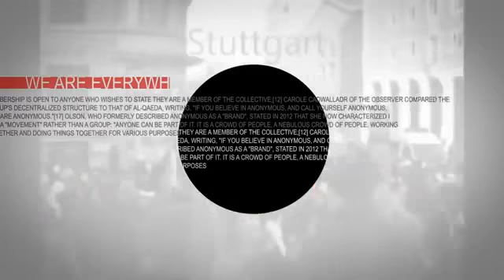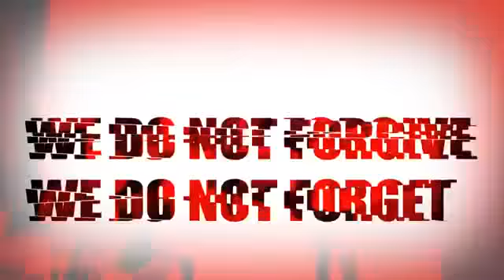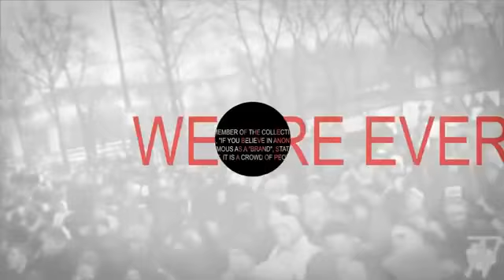A.N.O.N.Y.M.O.U.S - EPIC'S SUMMER ANTHEM 2013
NEW RELEASE -  JULY 2013  - "EXPECT US"  ( TURN IT UP )